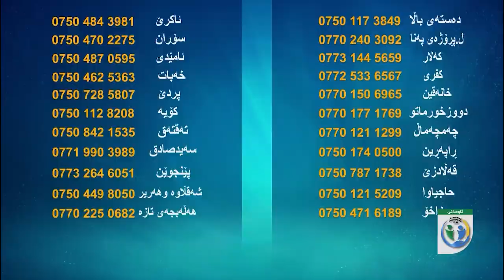موسوڵمانان خێزانێک لە سلێمانی لە دۆخێکی خراپدان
موسوڵمانان
خێزانێک لە سلێمانی لە دۆخێکی خراپدان